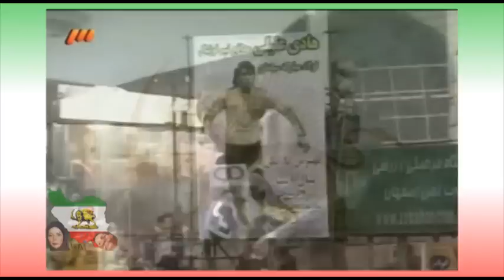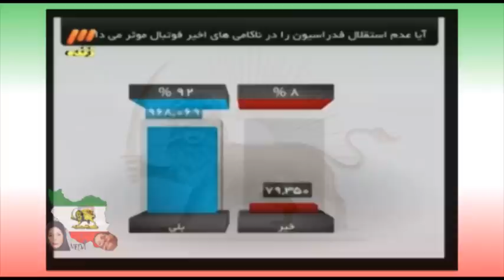P17 Adel Ferdousi pour Navad 90 نود۹۰ ايران دوشنبه ۱۱ بهمن ۸۹ Iran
(23)  Part 17 Adel Ferdousi pour Navad 90   نود۹۰ ايران تهران دوشنبه ۱۱ بهمن ۱۳۸۹ - ۳۱ ژانویه   ۲۰۱۱   Iran Monday Jan 31 عادل فردوسی پور
پخش مستقيم فوتبال

Dadkan & Ghotbi & 30 years decline of Islamic Football in Iran iدادکان نه عربها امامزاده هستند نه شما آقازاده Iran

دادکان در مورد مدیران فوتبال ایران در نود
Nekoonam vs Afshin Ghotbi صحبتهای نکونام درانتقاد از قطبی و دفاع از خود در نود

  Australia vs Japan 오스트 레일 리아 일본 استراليا واليابان 豪 استرالیا ژاپن
Final Match Football Qatar  The 2011 Asian Cup. AFC Soccer

Japan beats South Korea to reach Asian Cup final

Japan allowed a last-minute goal in overtime, then beat South Korea 3-0 on penalty kicks following a 2-2 tie Tuesday night to reach the final of the Asian Cup.

Seeking a record fourth title, Japan will play Australia or Uzbekistan in Saturday's final.

South Korea went ahead in the 23rd minute on a penalty kick by Ki Sung-yueng after South Korea captain Park Ji-sung, playing in his 100th international match, was pulled down by Yasuyuki Konno.

Ryoichi Maeda tied it in the 36th, and Japan took a 2-1 lead in the 98th when Hajime Hosogai scored on the rebound after Keisuke Honda's penalty kick was saved by goalkeeper Jung Sungryong. Hwang Jae-won

成長見せて恩返し＝長谷部、師と「対戦」－アジア杯サッカー

　決勝でオーストラリアと戦う日本。アジアの頂点に立てば、優勝杯を掲げる栄誉に浴するのがＭＦ長谷部誠主将（ウォルフスブルク）だが、豪州戦は恩師との対戦としても楽しみにしている。
　豪州を昨年８月から率いるのはＪ１浦和を２度に渡って指揮した経験を持つオジェック監督。長谷部は浦和時代の２００７年シーズン、同監督の下で主力として活躍し、アジア・チャンピオンズリーグ制覇も経験した。
　長谷部は０８年１月に、オジェック監督の故郷でもあるドイツのウォルフスブルクに移籍し、同国１部リーグ優勝チームの一員になった。オジェック監督は、かつてのまな弟子の成長ぶりに「自分の下でプレーした選手がチームの要になっているのを見るのはうれしい。長谷部は世界有数のリーグの王者となったチームで先発としてプレーし、通訳を介さずドイツ語で会話もできる。とても前向きな人間だ」。
　長谷部も「オジェックさんとは良好な関係。尊敬している」と話す。だが私情はない。「あす（決勝）は敵。浦和の時から日本のサッカーが変わったことを見せたい」。自分の成長を感じ取る舞台にしたいはずだ。
　日本のザッケローニ監督の信頼も厚い。「アジアは日本、豪州、韓国がトップレベル。韓国を倒したので、豪州に勝てば真の王者になれる」と決戦に視線を送った。（ドーハ時事）
كأس آسيا 2011 الاتحاد الآسيوي
アジアカップ2011 AFCの
2011年亞足聯亞洲杯
Frente a Corea del Norte Emiratos Árabes Unidos

Qatar Saudi Arabia Korea Republic Iraq
Kuwait Japan India DPR Korea
China Jordan Australia UAE
Uzbekistan Syria Bahrain Iran
قطر السعودية كوريا الجنوبية السعودية العراق
الكويت اليابان كوريا الديمقراطية الشعبية الهند
أستراليا الأردن الإمارات العربية المتحدة الصين
أوزبكستان إيران سوريا البحرين
카타르 사우디 아라비아 대한민국의 이라크
쿠웨이트 일본 인도 조선 민주주의 인민 공화국
중국 조던 호주는 아랍 에미리트 연방
우즈 베키스탄 바레인 시리아의 제품이란
カタールサウジアラビア韓国のイラク
クウェート日本インド北朝鮮

قطر عربستان سعودی کره جنوبی در عراق
کویت هند ژاپن کره شمالی
استرالیا چین اردن امارات متحده عربی
ازبکستان ایران بحرین سوریه
卡塔爾伊拉克沙特阿拉伯大韓民國
日本印度朝鮮科威特
中國約旦阿聯酋澳大利亞
烏茲別克斯坦敘利亞巴林伊朗
Qatar, Arabia Saudita, Irak República de Corea
Kuwait, Japón, India, la RPD de Corea
Australia China, Jordania, Emiratos Árabes Unidos